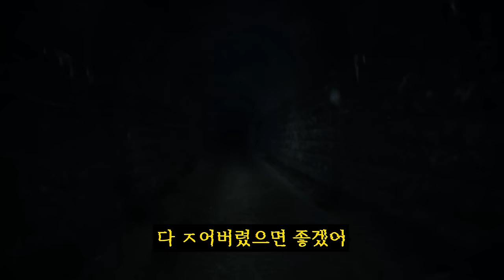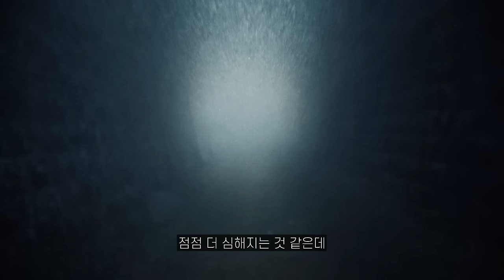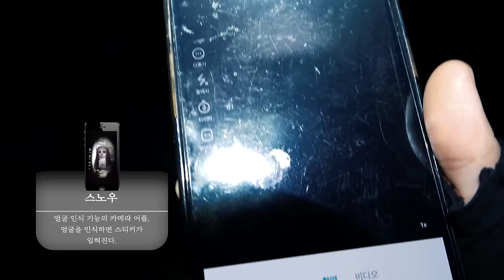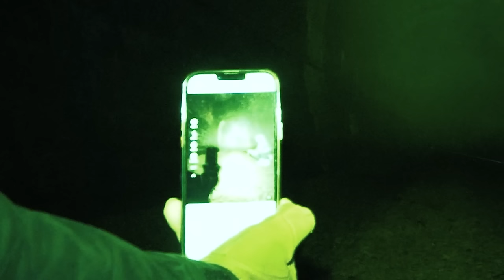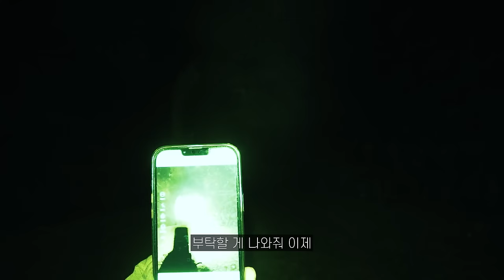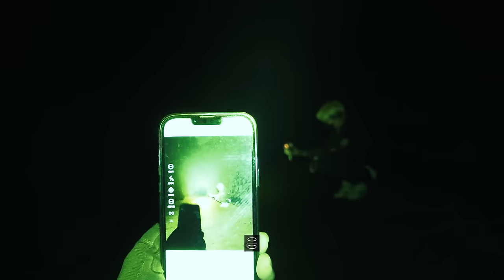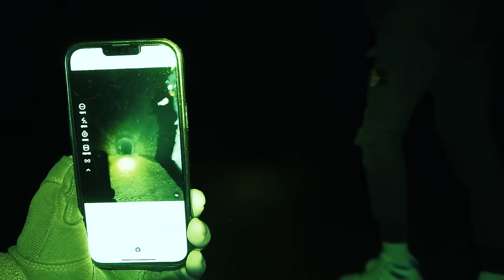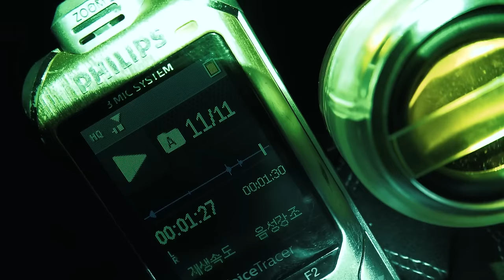[공포,헌팅] 장난 터널 - 어두운 터널 속, 그들을 따라다니는 영혼 [빨간여우,뱅진] [공포, 실황]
Yoon Siwon - @yoonsiwon_

저희 고스트헌터 멤버는

감사합니다 !!